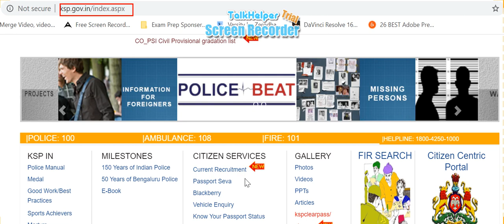karnataka police | karnataka govt job | government job karnataka 2020